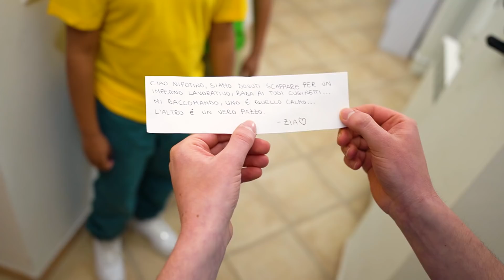IL MIO AMICO KAZU HA DUE BAMBINI!! 😱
Il mio amico kazu di cap e kazu ha scoperto di avere due bambini, i suoi cugini! Sono due gemelli uguali, guardate come l'ha presa cap!
Si ringraziano: @itwins6647